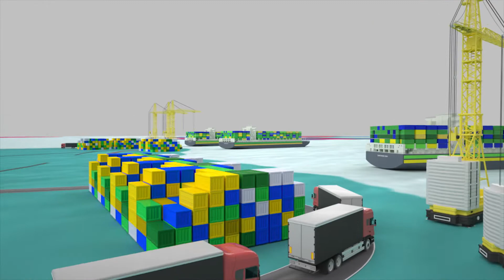Entenda a importância da logística e da infraestrutura para o comércio brasileiro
Para se inserir de forma competitiva e sustentável no comércio internacional,  o Brasil precisa de uma logística e infraestrutura de melhor qualidade. Com rodovias, ferrovias, hidrovias, portos e aeroportos modernos. No entanto, a  realidade do país apresenta vários obstáculos, o que prejudica a competitividade dos produtos brasileiros.